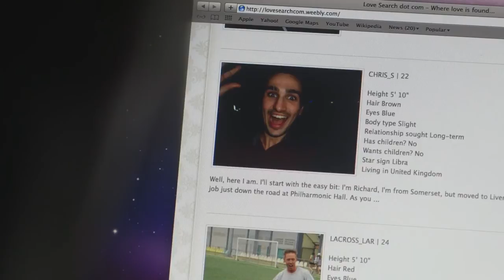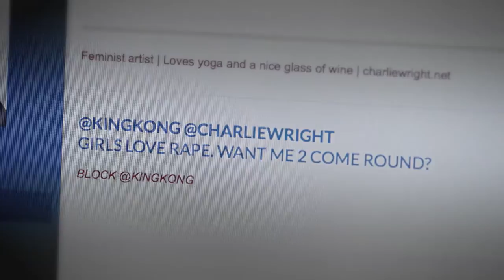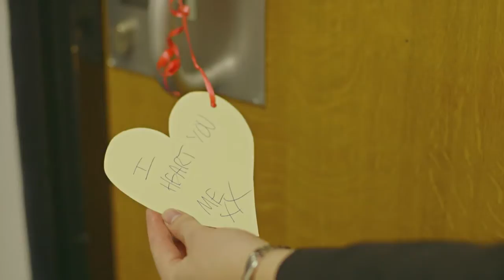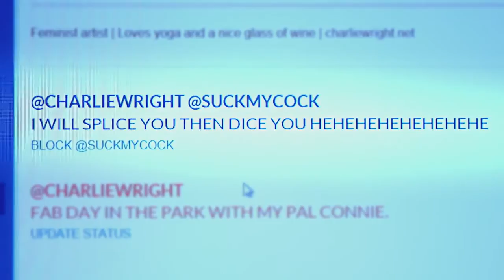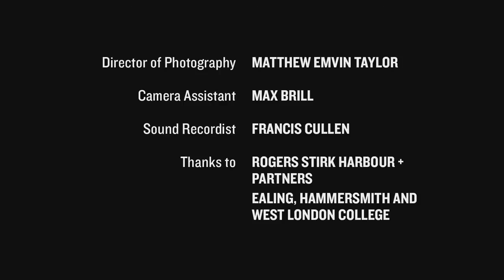Troll Slayer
Troll Slayer - a 2014 LAMDA Film
Featuring graduating actors on our Foundation Degree in Professional Acting.

Written by Tracy Brabin
Edited by Andrew Nolan
Directed by Tim Leandro

A young woman suffers online abuse from vicious and terrifying trolls. With support from a journalist and a new media expert, she fights back. But is the enemy nearer than they think?